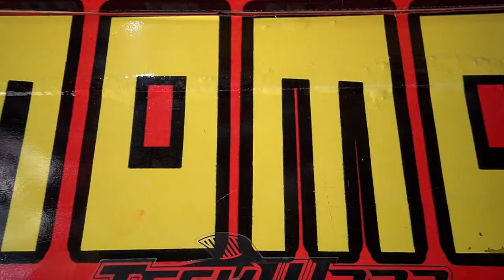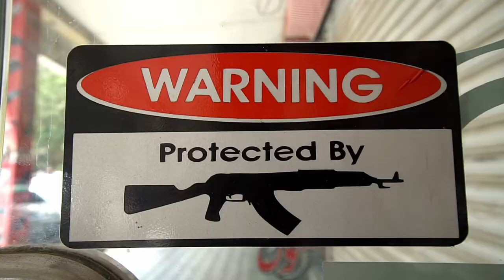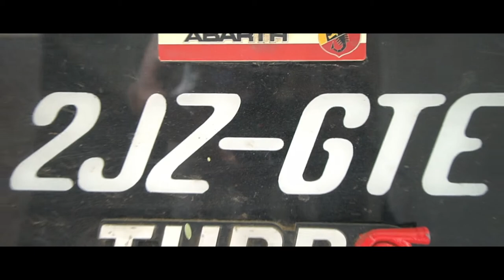VLOG#5 MOMO AUTOMART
Visit Momo Auto Mart at;